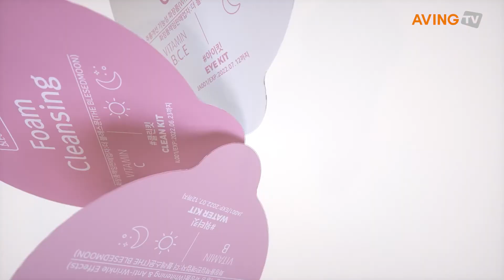[K-chemicals 2021] 더블레스문, 트렌디하고 아름다운 뷰티&패션 라이프 제품 '라이크 어 섀도우, 플러피 립 틴트, 비타킷, 블레스문킷' 공개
더블레스문(대표 문은빈)은 오는 3월 22일부터 26일까지 '2021 화학 분야 온라인 전시회(2021 K-chemicals Cyber Exhibition)'에 참가해 트렌디하고 아름다운 뷰티&패션 라이프 제품 '라이크 어 섀도우, 플러피 립 틴트, 비타킷, 블레스문킷'을 소개한다고 밝혔다.

더블레스문은 10~30대 여성 고객에게 제품을 판매한다. 또한 현재 판매채널로는 크게 온라인, 오프라인 형태로 2가지가 있다. 온라인 플랫폼의 경우 공식 자사몰, 아마존, 코스트코, 큐텐, 쇼피, 라자다 이베이 등이 있고 오프라인 매장은 현대백화점 면세점, 일본 PARCO 백화점, 영국 로드숍 등이 있다.

라이크 어 섀도우는 오랜 지속력을 갖춘 대용량 글리터 섀도우(2가지 복합파우더-판상파우더, 구상파우더 첨가)이다. 오일 코팅된 입자를 가볍게 압축 시켜 놓은 제형으로 가루 날림 걱정 없이 촉촉하고 반사광 효과가 나며 눈가 유분기를 잡아주는 세럼 컨트롤 제형이다. 번지거나 크리즈 현상 없이 오래 유지 해주고 식물 유래 실리카 성분으로 파우더 특유의 답답함이 없는 제품이다. 또한 총 5종의 컬러로 선택의 폭이 넓으며 광채가 나고 각도에 따라 다양한 빛으로 연출 가능한 글리터 섀도우이다.

플러피 립 틴트는 모든 피부 톤에 어울리는 5가지 컬러로 선택 폭이 넓으며 6가지 영양 성분 [망고씨드오일 / 코튼씨드오일 / 아보카도오일/ 카멜리아오일 / 비타민E / 샤인 에센스 오일 콤플렉스]의 조합으로 보습력과 착색을 동시에 만족시킬 수 있는 제품이며 입술 건조와 각질 문제는 물론 미용의 문제까지 해결한 립 제품이다.

비타킷 [워터킷(수분크림)/ 아이킷(아이크림)/ 클린킷(클렌징폼)]은 신개념 캡슐용기에 비타민을 담은 제품으로 위생적으로 사용 가능하고 비타민 변질 위험이 적으며 피부에 좋은 5가지 비타민 A,B,C,E,P 함유로 비타민 콤플레스의 슈퍼 항산화 효과가 있다. 또한 15가지 비타민을 녹차 수에 담아 연약해진 피부에 '진정과 영양'을 함께 공급해 주는 원료를 담은 스킨케어 제품이다.

블레스문킷은 화장품 올인원 제품이다. 컨실러/치크/섀도우2종/립/라이너/브러쉬까지 총 6종의 메이크업 제품을 립스틱 사이즈의 키트에 담은 제품으로 디자인 특허를 받아 미적으로도 인정받은 제품이다. 또한 휴대성이 좋고 간편하게 풀 메이크업이 가능하며 리필 교체가 가능한 슬라이딩 용기로 취향에 따라 커스터마이징이 가능하다.

더블레스문은 항노화로 유명한 갈락토미세스 성분을 넣은 발효 크림, 속 건조를 잡는 고보 습앰플, 다양한 컬러의 립스틱, 여러 컬러를 모아놓은 4구 섀도우 팔레트, 천연추출물을 넣은 아이라이너, 갈락토미세스 성분을 넣은 파운데이션 팩트 등 신제품들을 올해 안에 출시할 예정이다.

더블레스문 관계자는 "동아시아 매출 10억을 달성하고 스페인 메인 바이어 계약 3억 및 유럽 내 유통망 형성이 목표이다."라며 "신 국가 진출 시 인증 및 사전 조사 인프라 구축으로 보다 체계적인 시장 개척을 하고 싶다."라고 말했다.

한편, '2021 화학분야 온라인 전시회(2021 K-chemicals Cyber Exhibition)'는 비대면 방식으로 국내 기업의 해외 마케팅을 지원하며 산업용 화학제품(도료, 접착제, 계면활성제, MDI, Polybutene, 폴리올, 촉매, 발포제, 첨가제, 파이프, 생활용 플라스틱, 첨가제 등)과 화장품(선블록, 세럼, 앰풀, 스킨, 로션, 샴푸, 마스크팩 등)의 다양한 제품 정보를 볼 수 있는 국내 최대 규모를 자랑한다. 올해에는 약 270여 개의 기업이 참가해 주력 제품 및 서비스를 제공한다.

특히 이번 전시회는 3D 기술 기반의 전시관 및 부스 구성과 화학 제품 특화 콘텐츠 제작, 전시, 해외 바이어 대상으로 한 온라인 마케팅 등을 지원한다.

현재 국내에는 화학산업을 중심으로 전자, 자동차 등 대부분 주요 산업이 밀접하게 연계되어 있다. 이에 맞춰 주관사인 한국정밀화학산업진흥회(KSCIA)는 수출, 조사분석, 기술표준, HDR 지원은 물론, 국제협약대응 등 다양한 지원을 통해 국내 화학 기업의 해외 진출을 돕고 있다. 올해는 21년 화학산업 수출 3.3억 불 달성을 목표로 삼고 있다.